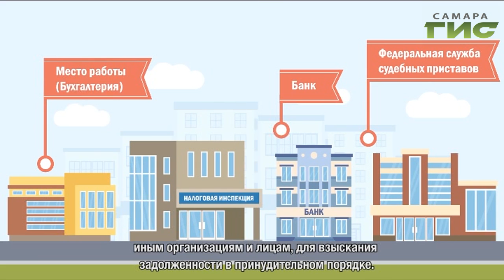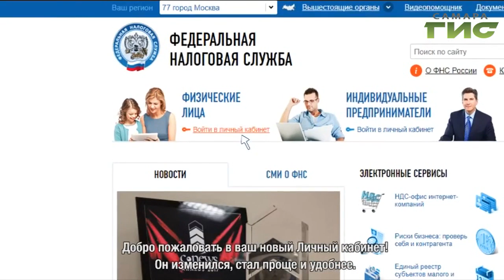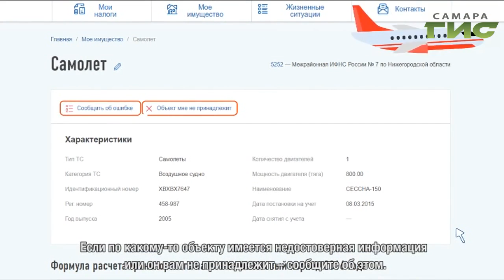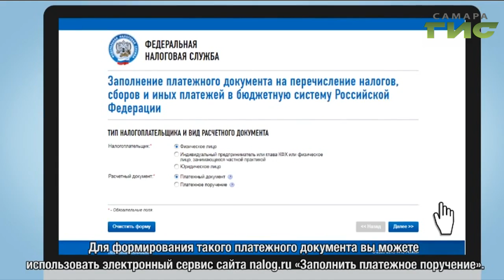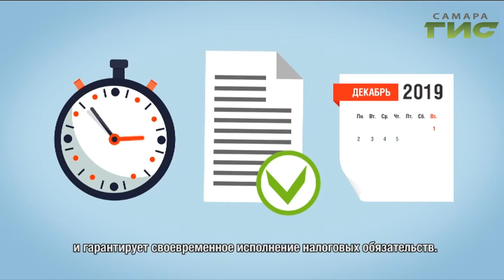"Город С" от 24.07.2019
Что относится к имущественным налогам и какие меры принудительного взыскания задолженности применяются к должникам. Как не стать "невыездным" в период отпусков? В каком случае налоговые долги граждан взыскивают через работодателей? На эти и другие вопросы ответит начальник отдела урегулирования задолженности УФНС России по Самарской области Татьяна Папухина. Смотрите программу "Город С".